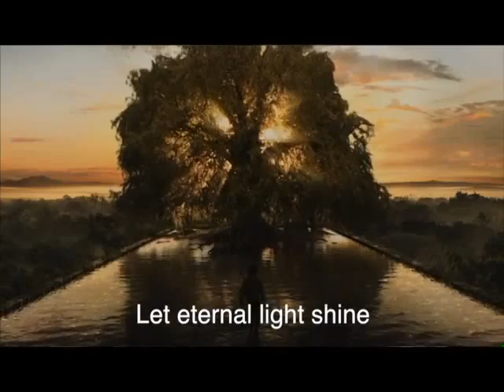In Paradisum/ final movement of Requinauts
In Paradisum final movement for Colina's new work
Requinauts
Ira Levin conducting the Royal Scottish National Orchestra & Chorus